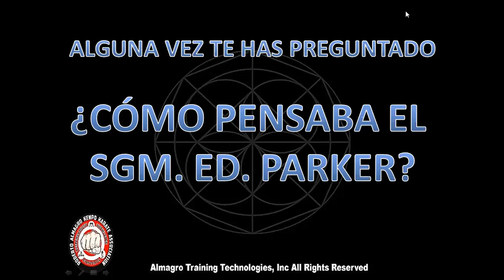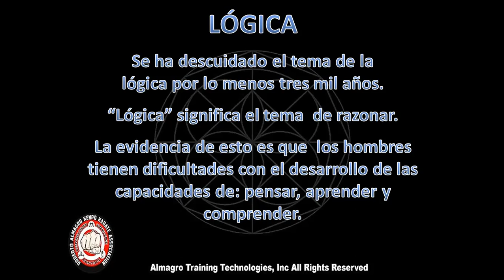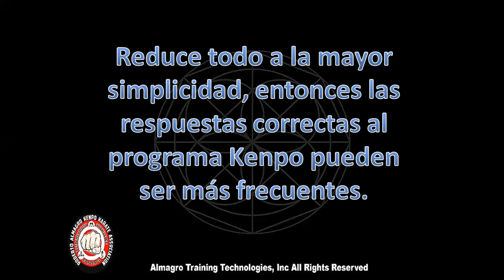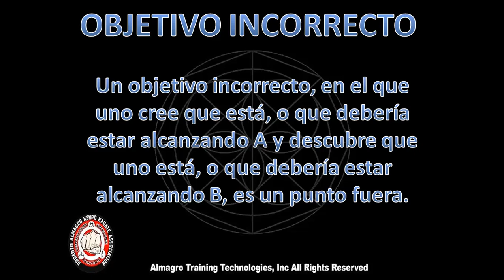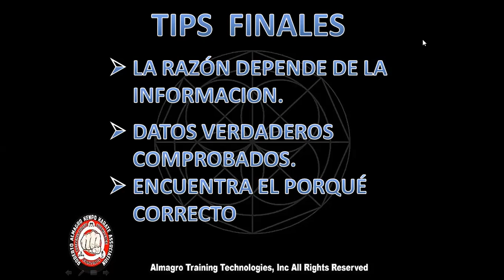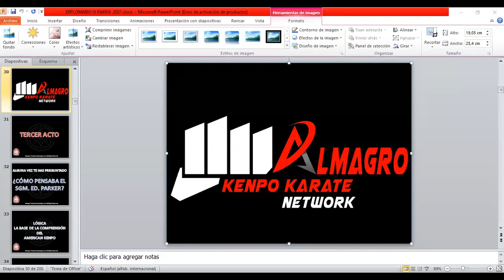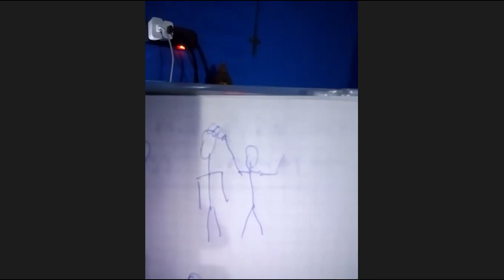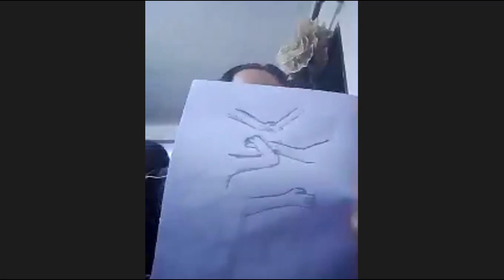3er DIPLOMADO DÍA 2- NEW INSIDE KENPO EDUCATIONSERIES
El futuro del American Kenpo descansará un día en las manos de nuestros estudiantes . ¿Qué tan bien preparados estarán para sacar adelante al kenpo?
Quizá la forma más segura de saberlo sea el éxito que logremos al educarlos para que realicen ese papel. Con tristeza debemos reconocer que, todo indica que este empeño no se ha logrado. En este momento en que la calidad de la educación en Kenpo  es más importante que en ningún otro período de la historia del mismo, los kenpo
studios fracasan a una velocidad alarmante.